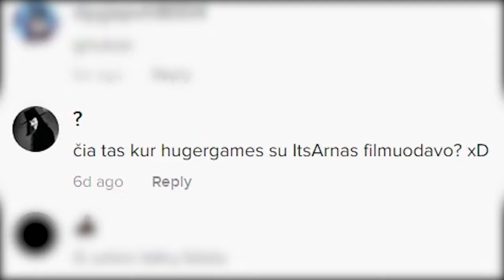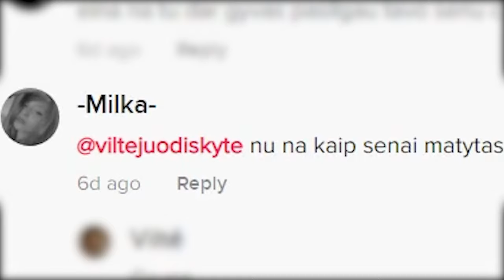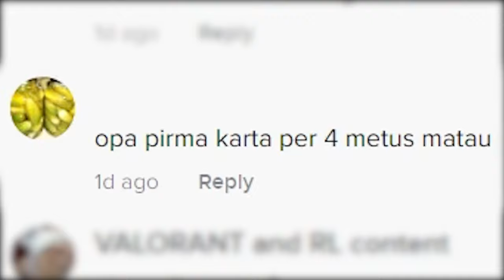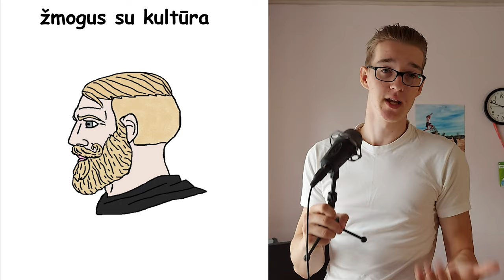AŠ DAR GYVAS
Kaip jūs galėjot mane taip nuvilti...
Gėda...
(ง'̀-'́)ง Skaitykite Aprašymą (ง'̀-'́)ง

TikTok vis dar šūdas. Bet reikia kažką daryti, kad gauti daugiau peržiūrų ir prenumeratorių.